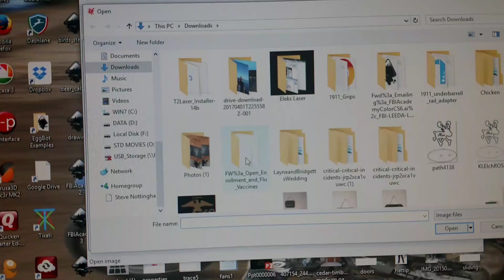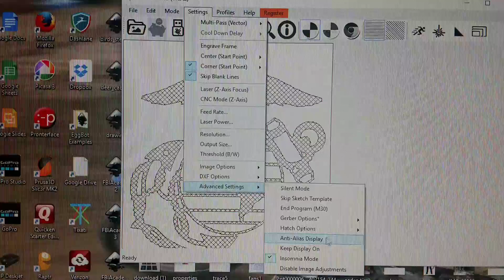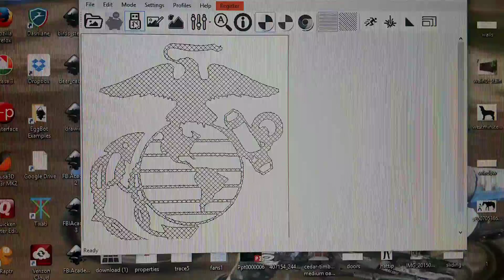T2 laser hatch fill tutorial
T2 tutorial for low power laser engravers running grbl